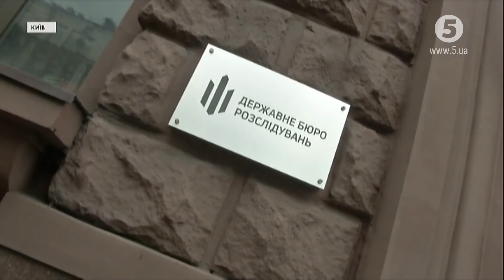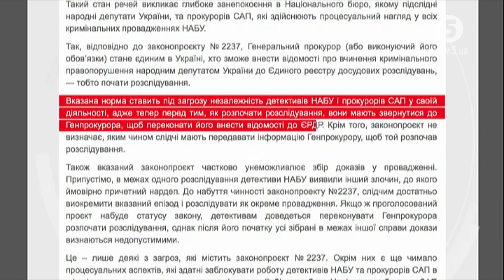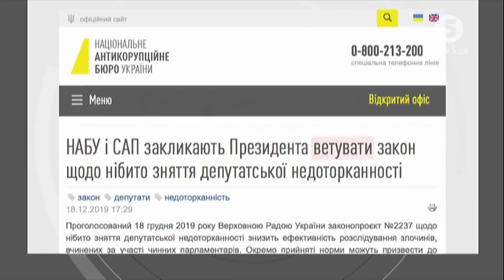"Знята" недоторканність: що виявилось насправді в ухваленому законі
То скасували чи зацементували? Деталі сумнівного зняття недоторканості.